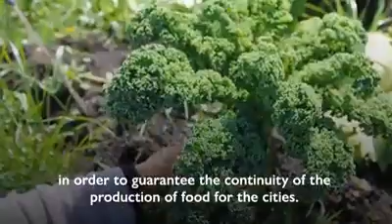Face au COVID-19, LES MIGRANTS RESTENT IMPORTANTS DANS NOS SOCIÉTÉS, Discours du DG de IOM/OIM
Dans tous les pays du Monde, les Migrants représentent une frange importante de la population. Ils sont actifs dans divers secteurs d'activités, parfois les plus délicats et leur apport est non négligeable. Ce Discours du Directeur Général de l'OIM, Antonio VITORINO vient plaider la cause des travailleurs migrants en cette période de menace du CORONAVIRUS.